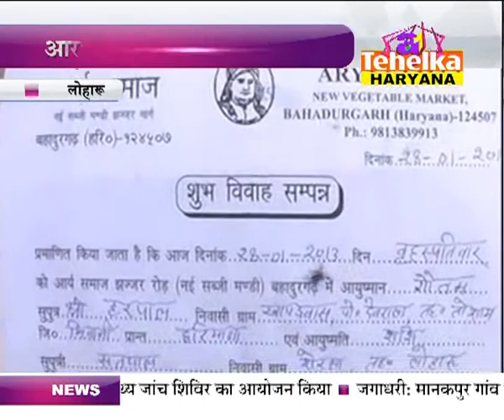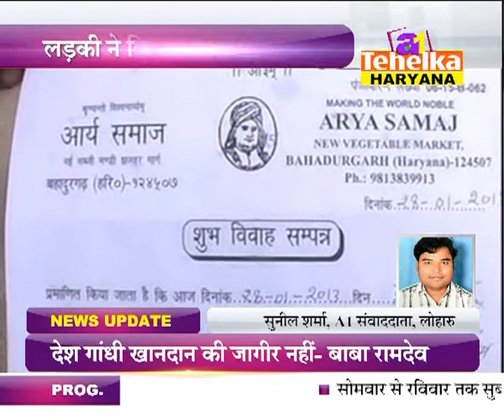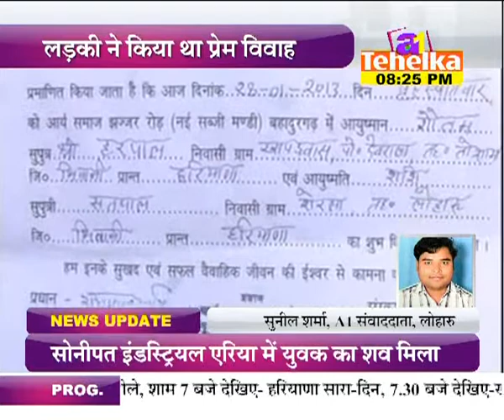a1 tehelka special- haryana cabinet meeting on 29 march 2013